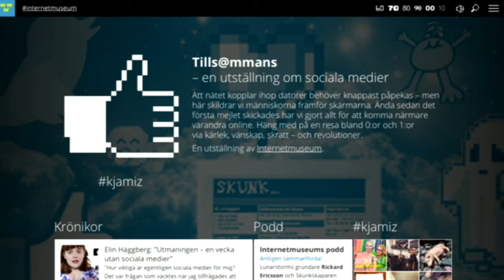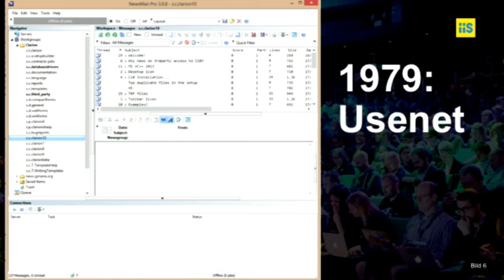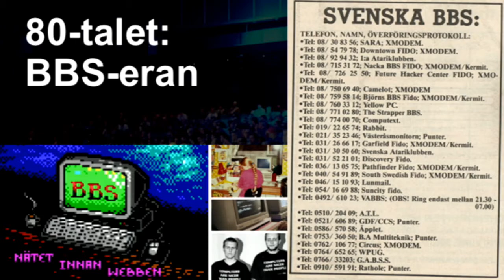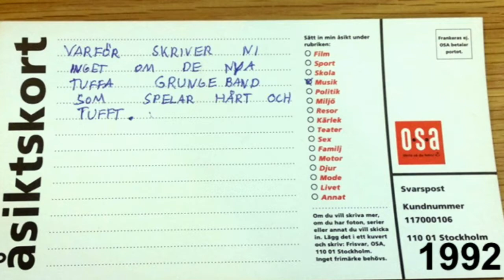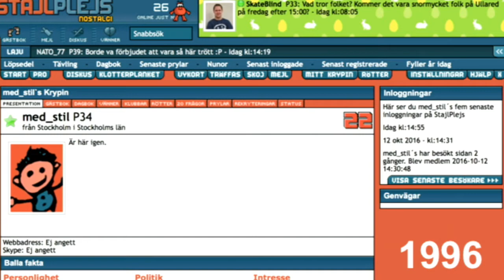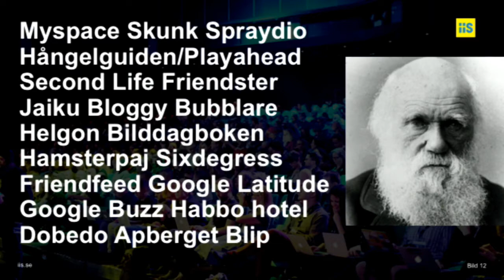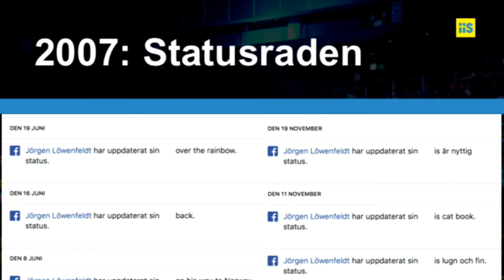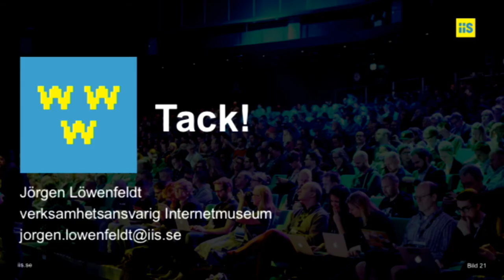Jörgen Löwenfeldt: Blev det som vi ville? - Internetdagarna 2017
Jörgen Löwenfeldt, verksamhetsansvarig på Internetmuseum, pratar om sociala mediers historia i det här föredraget från "10 år med sociala medier – då, nu och sen?" på Internetdagarna 2017.